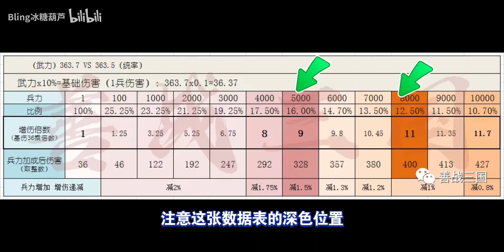【三国志战略版】核弹流乐进爆发上万伤害！新玩法白板也可多穿，6.0升级版成熟阵容推荐！